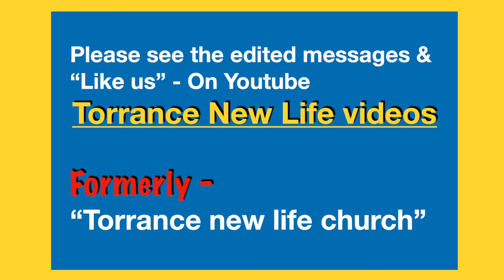"Light the Fire" Again- SERIES- ONWARD CHRISTIAN SOLDIERS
Series- ONWARD CHRSTIAN  SOLDIERS
MESSAGE-“LIGHT THE FIRE AGAIN”

We live in a world of darkness, but we are not of it.  The winds of darkness can be overwhelming to the point of extinguishing the fire in our life.  The only way to stop this is to spend time in the “Baptismal Fires of Jesus” on a daily basis.